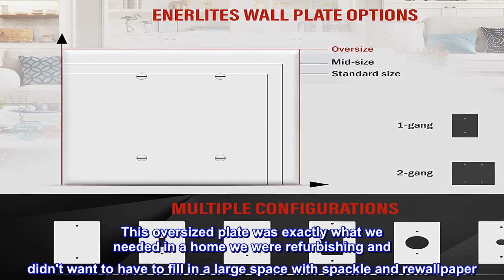Great product - ENERLITES Double Blank Outlet Cover, Gloss Finish, Two Gang Blank Wall Plate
Made of Polycarbonate Thermoplastic material to provide the durability, flexibility, and resilience needed to withstand hard impacts and heavy force
Heat & fade resistant to temperatures over 100 degrees which protects them against discoloration and fading over time; flammability UL94; V2 rating
Easy replacement of any two gang wall plate of the same configuration; oversized dimensions: 5.5" height x 5.5" length
White color; features a smooth finish without recessed lines; soft edges allows for easy cleaning
Includes matching screws; 1-year warranty; UL-listed

Covered a giant phone jack area
This oversized plate was exactly what we needed in a home we were refurbishing and didn't want to have to fill in a large space with spackle and rewallpaper. It worked great. No hardware stores had anything close. The price was right and got it the next day!